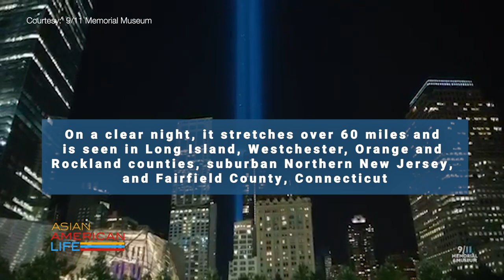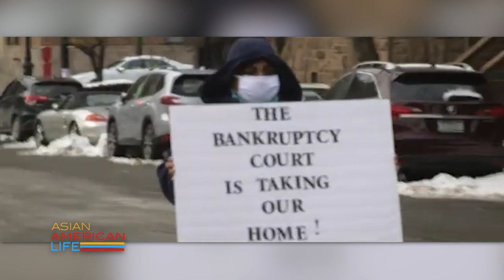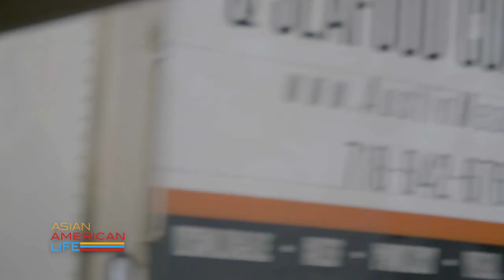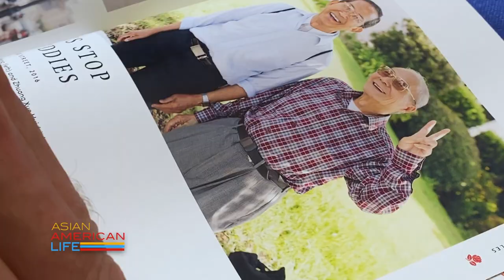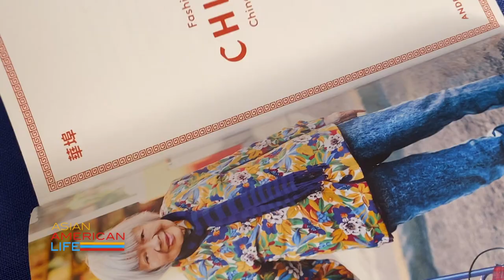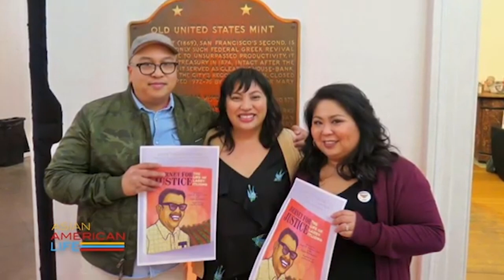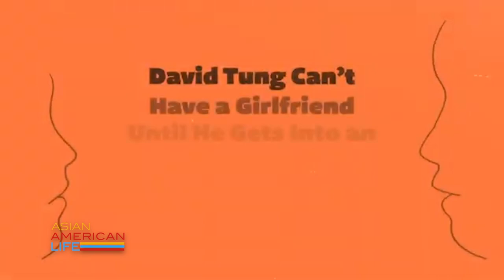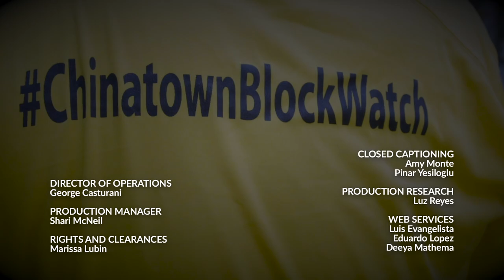September 2021 | Asian American Life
All New Season of Asian American Life: Host Ernabel Demillo reports on the 20th Anniversary of September 11th, and pays special tribute to one of the heroic officer’s who miraculously walked away after being buried underneath the rubble; Rayner Ramirez updates us on how Asian Americans are protecting their communities against anti-Asian hate crimes; Minnie Roh celebrates timeless and ageless beauties; And Kyung Yoon shares how Y-A “young adult” authors are changing the narrative for readers.

Guests:
David Lim - Former Police Lieutenant, Port Authority of New York & New Jersey
Karlin Chan - Founder, Chinatown Block Watch
Andria Lo - Photographer, Chinatown Pretty
Ed Lin - Author “David Tung Can’t Have A Girlfriend Until He Gets Into An Ivy League College”
Marie Myung-Okay Lee - Author “Finding My Voice”

Recording Date
08/11/2021
First Air Date
09/14/2021

AALF09001_V1